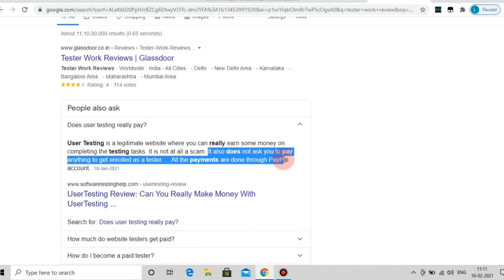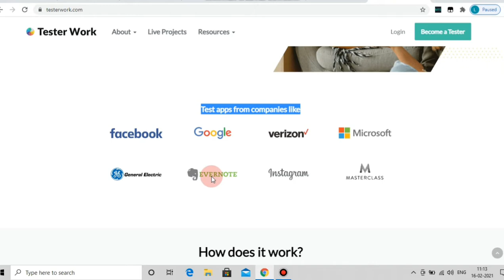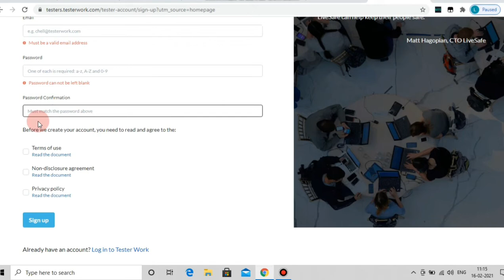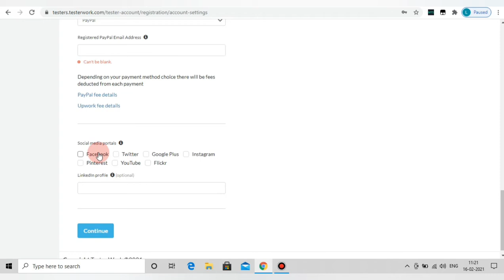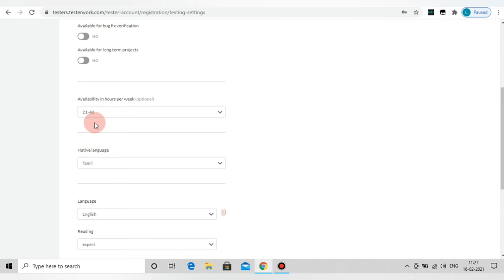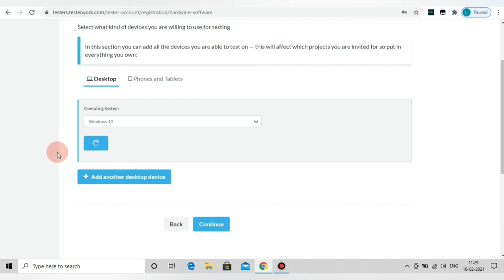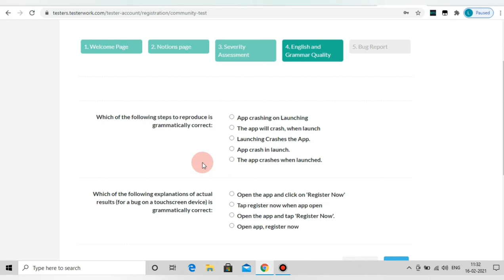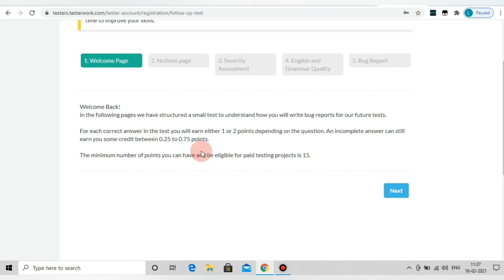Work at Home Jobs|ஒரு "APP INSTALL" பண்ணா போதும் $10-$25🤑🎁 வரை சம்பாதிகலாம்|Daily Earnings🏆